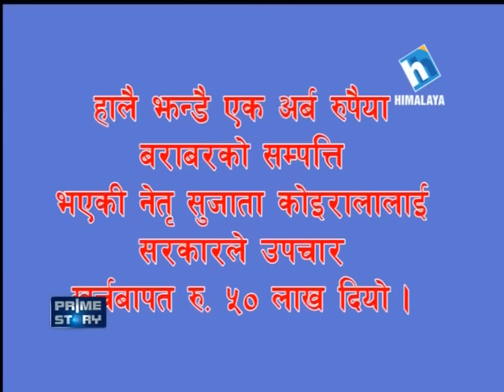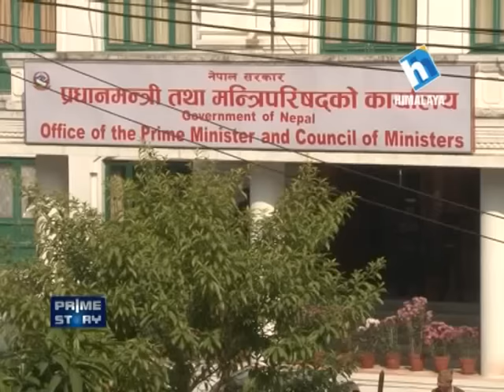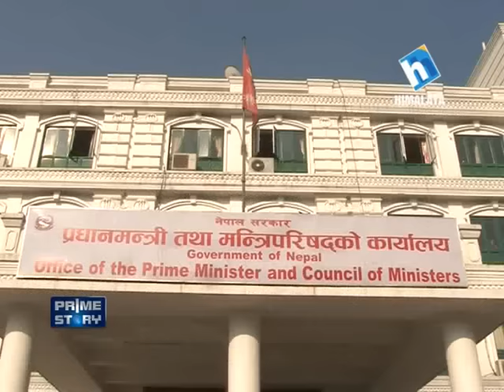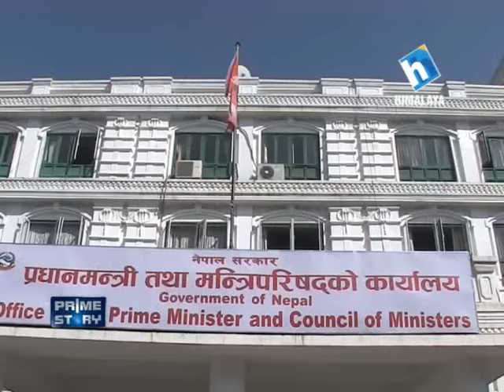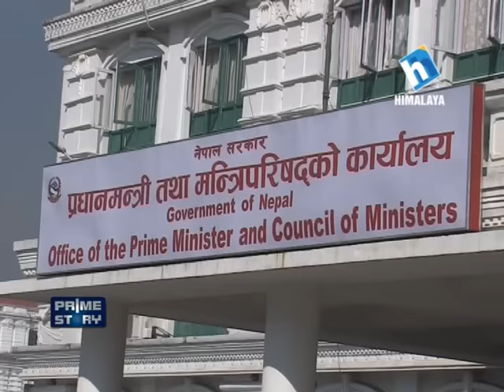Prime Story( झन्डै अर्बको सम्पत्ति भएकी सुजातालाई ५० लाख !)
झन्डै अर्बको सम्पत्ति भएकी सुजातालाई ५० लाख दिएर बेइज्जत गर्न खोजेको